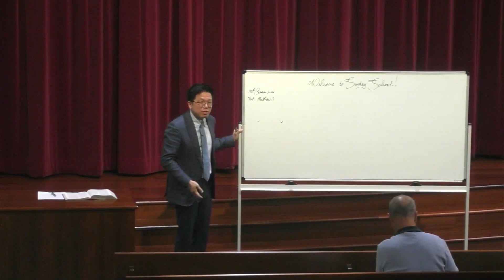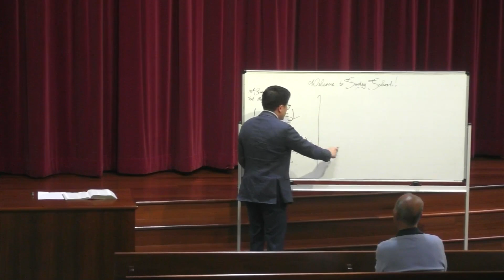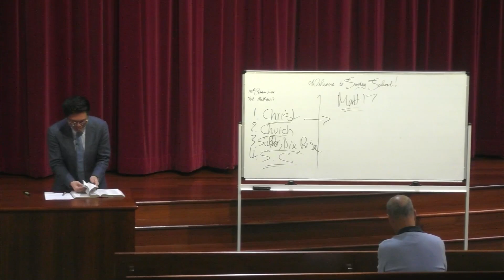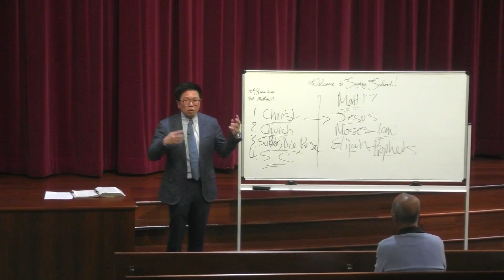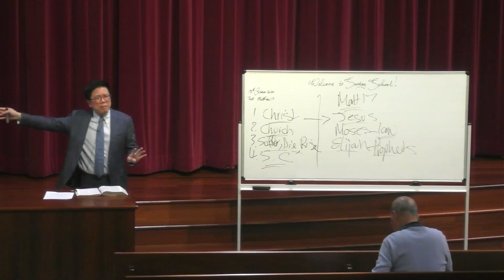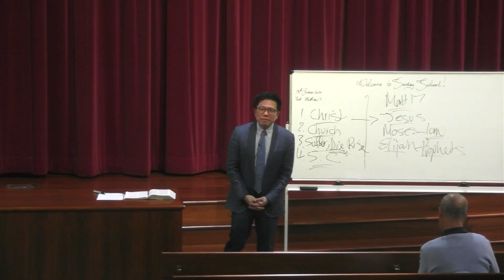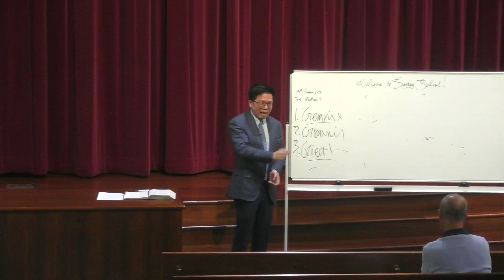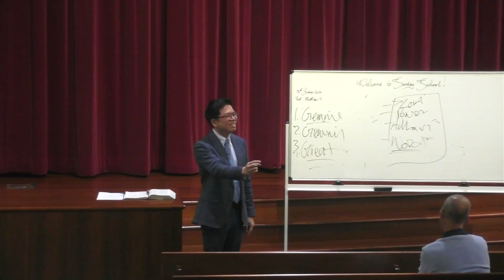Bethel Sunday School | 13th October, 2024 | "主耶稣基督变了形象"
Text: Matthew 17 马太福音 17
Title: The Transfiguration of the Lord Jesus 主耶稣基督变了形象

INTRODUCTION 介绍

1. Review Matthew 16
 回顾 马太福音 16

2. The Lord Jesus taught His disciples many deep truths
 主耶稣基督教导他的门徒很多深奥的真理

a. The plan of the Lord Jesus to build His Church
  主耶稣基督建造他教会的计划

b. The suffering, death and resurrection of the Lord Jesus Christ as part of God’s plan
  主耶稣基督的苦难，死亡和复活 都是神计划的一部分

c. The coming of the Son of Man
  人子的降临

d. The coming of the Son of Man into His kingdom – the birth of the Church
  人子降临在神的国度里- 教会的诞生

3. Understanding these truths 明白这些真理

a. They were not easy truths to comprehend
  他们不是容易被理解的真理

b. One day the disciples will see the reality of these truths!
  有一天门徒们会看到这些真理的真实！

c. Their faith and understanding need to grow deeper!
  他们需要深入增长他们的信心和了解！

A SPECIAL VISION OF THE GLORY OF THE LORD 一个关于主荣耀的异象

1. Three disciples chosen 三个被拣选的门徒

a. Only three of the disciples were given this experience
  只有三个门徒被赐予这样的经验

b. They were brought up to a high mountain
  他们被带到高山上

c. The three named:  他们三位是：

i. Peter  彼得

ii. James 雅各

iii. John 约翰

d. The Lord’s will for these three disciples to have this special experience
  这是主耶稣的意愿让这三位门徒有这特别的体验

i. Peter would one day be entrusted with the leadership of the apostles
   彼得有一天会被信靠来带领使徒

ii. James would be the first apostle to be martyred
   雅各会是第一个殉道的使徒

iii. John would receive the final revelation from the Lord Jesus
   约翰会从主耶稣那里得到最后的显现

2. He was transfigured before them 他在他们面前变了形象

a. The Lord Jesus was as it were transformed in His appearance
  主耶稣就像他变了的形象

b. The description of His transfiguration
  他的形象的描述

i. His face shone like the sun
   他的脸面明亮如日头

ii. His clothes
   他的衣裳

3. Moses and Elijah talking with Him
 摩西和以利亚和他说话

a. Moses and Elijah appeared before them
  摩西和以利亚显现在他们面前

b. They were talking with the Lord Jesus!
  他们与主耶稣说话！

4. The significance of this appearance
 这个形象的意义

a. Moses represented the Law
  摩西代表了律法

b. Elijah would represent the prophets
  以利亚会代表众先知

c. They are well and alive in the Kingdom of God!
  他们在神的国里是安好并活着的！

5. The response of Peter 彼得的反应

a. He asked to make three tabernacles for each one of them!
  他要搭三座棚给他们每人一个！

b. His response reflected his lack of understanding as to what was happening!
  他的回应反映出了他对所发生的缺乏了了解

c. He just witnessed the glory of God, and he spoke out of turn!
  他刚见证到神的荣耀 就说了不该说的话！

6. The declaration of God heard!  听到了神的声明！

a. A voice came out of the cloud!
  有声音从云彩里出来！

b. God the Father declared these vital words concerning the Lord Jesus

“This is My beloved Son, in whom I am well pleased. Hear Him!”

天父声明了这些关于主耶稣的重要话语
“这 是 我 的 爱 子 ， 我 所 喜 悦 的 。 你 们 要 听 他 ！”

7. The fear of God upon the disciples
 门徒们对神的敬畏

a. The disciples fell on their faces
  门徒俯伏在地

b. They became greatly afraid!
  他们极其害怕！

c. This was the appropriate response to the presence of the glory of the Lord!
  这是在神的荣耀里应该有的反应！

8. The encouragement of the Lord
 主耶稣的鼓励

a. The Lord gently touched and comforted His disciples
  主耶稣温柔的摸他们1并且安慰他的门徒们

i. To arise 要他们起来

ii. To not be afraid 不要害怕

b. The disciples saw no one but the Lord Jesus
  门徒们没看见任何人除了主耶稣

i. He was back to His normal appearance
   他变回了原本的形象

ii. Moses and Elijah were not there anymore
   摩西和以利亚也不在那里了

9. The command of the Lord to the three
主耶稣对他们三个的吩咐

a. They are NOT to tell anyone about this vision
  他们不可以告诉任何人关于这个异象

b. The rest of the disciples would not be ready yet
  其他的门徒们还没有准备好

c. Only when the Son of Man is risen they can tell others about this special vision
  只有人子复活了他们才可以和其他人说他们所看见的这个特别的异象

THE FAITH AND UNDERSTANDING OF PETER GROWN SIGNIFICANTLY!
彼得的信心和了解大大的增长！

1. This was Peter’s testimony in his later years!
 这是多年后彼得的见证！

2. His writings reflect the depth of his faith and understanding of the Lord and His teachings!
 他所写的反映出了他对主耶稣和他的教义的深度信心和了解！

a. He was no longer afraid of suffering and death!
  他不再害怕苦难和死亡！

b. He spoke of his own death as “Put off my tent” a reference to his mortal life
  他比喻他自己的死 为“ 脱离这帐篷” 为他在世生命的参考

c. He looked forward to his eternal body from the Lord!
  他期待他从主里那里的永恒身体！

3. He wrote to remind believers of the Biblical truths that has been taught to them!
 他写来提醒信徒们关于教导他们的那些经上的真理！

a. To take heed to it 要他们留意

b. To hold fast to it! 要他们坚守

4. The power of the coming of the Lord is not a fable but a reality!
 主耶稣降临的大能不是寓言而是真实的！

5. Peter affirms this reality as an eyewitness of the transfiguration of the Lord Jesus Christ!
彼得身为主耶稣变了形象的见证者而确认了这个事实！

a. He saw the glory of God the Son of Man in the Lord Jesus Christ!
  他在主耶稣里看到了神和人子的荣耀！

b. God’s prophetic word concerning Christ is confirmed!
  神关于基督的预言是确定的！

6. The challenge is to take heed to the word of God with faith in Him!
 那挑战就是带着在神的信心里留意神的话语！

APPLICATION OF LESSONS 这教训的应用

1. Let us be challenged to take heed to the Biblical truths that we have learnt too!
 让我们挑战来留意我们所学习的那些经上的真理！

2. Let us apply our faith in all circumstances of our life
 让我们在我们的生命所有情况里应用信心

3. Let us follow the Lord Jesus Christ with greater courage!
 让我们带着更大的勇气来跟从主耶稣基督！